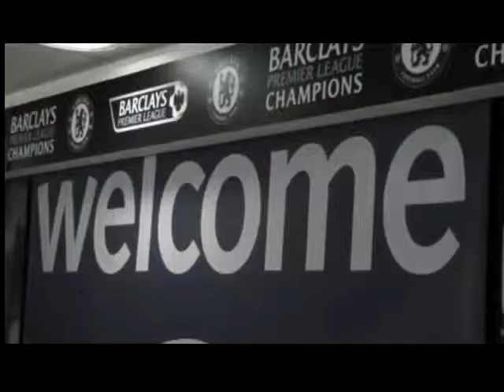Juan Mata★★★ Star from Spain★★★